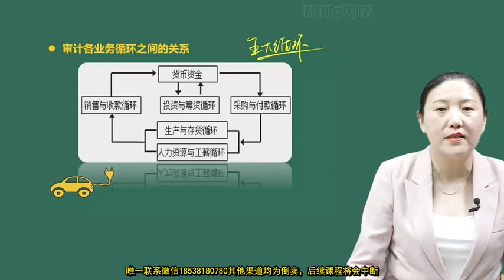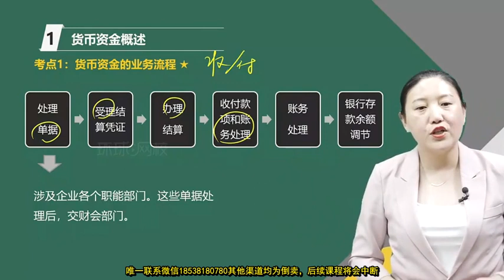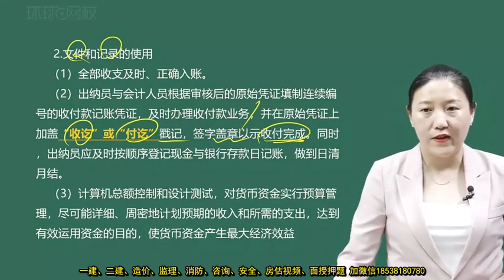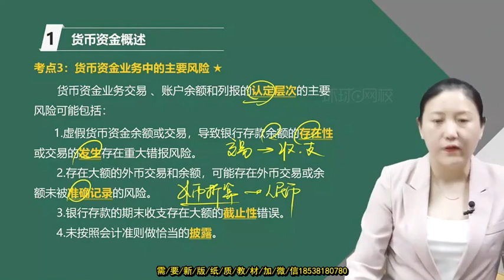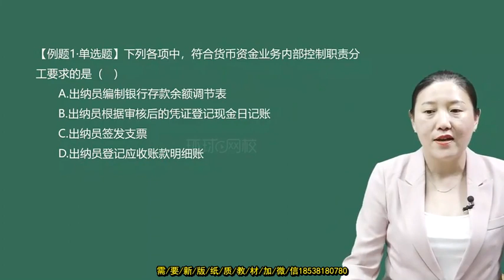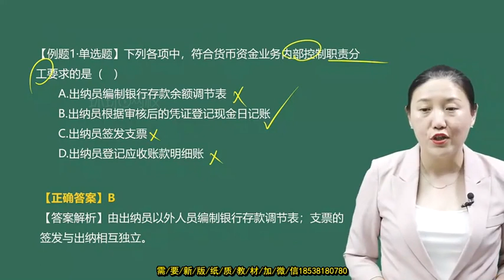2022 初级审计师 孙文静 审计理论与实务 基础精讲班67 2022 审计师 理论与实务 企业财务审计 第四章 第一节 货币资金概述